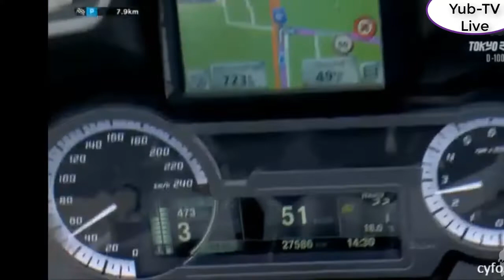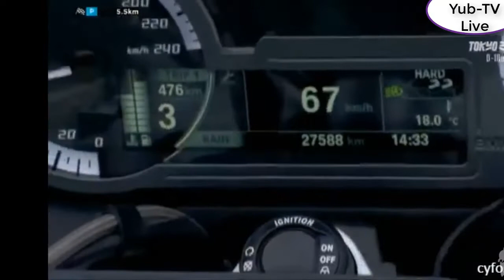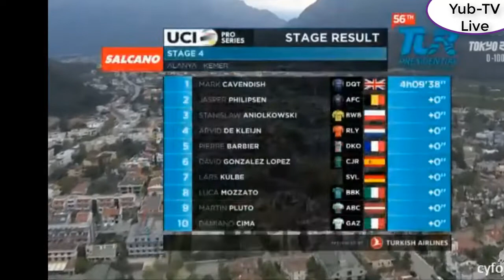Last 10km Presidential Cycling Tour of Turkey 2021 - Stage 4